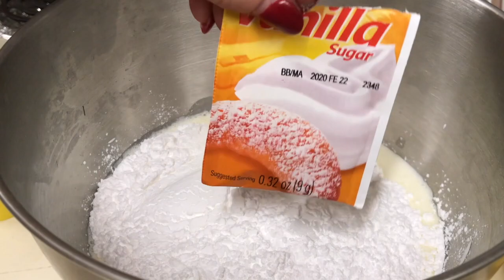Russian Honey Cake recipe ( Medovik)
Buna ziua! acest tort este foarte usor de facut. Dar de gustos nici nu pot sa va redau, neaparat faceteli. Astept comentarii despre el .
Eu va doresc numai bine!
SARBATORI FERICITE!!!